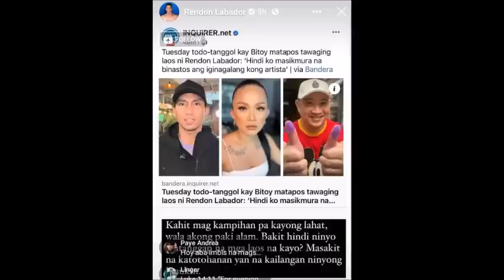BEN TULFO NAGBABALA NA KAY RENDON LABADOR SA MGA WALANG HABAS NITONG PANINIRA SA MGA CELEB